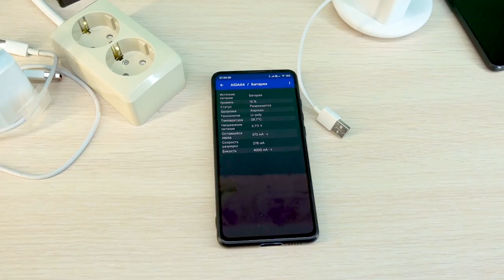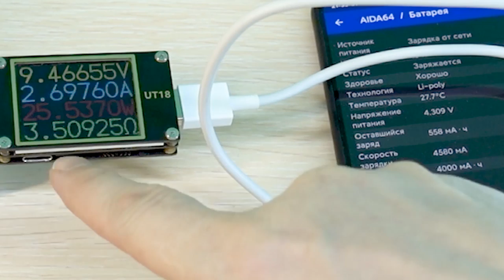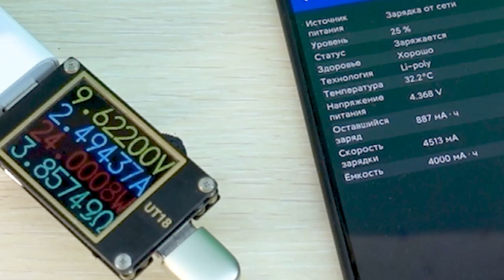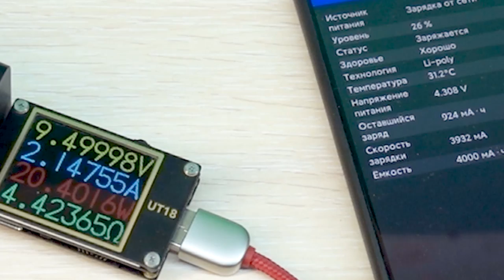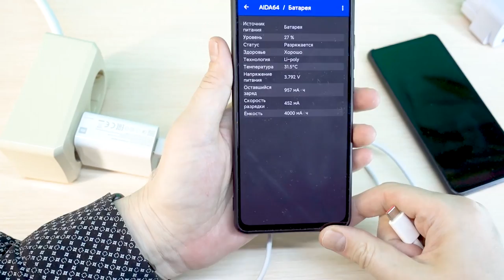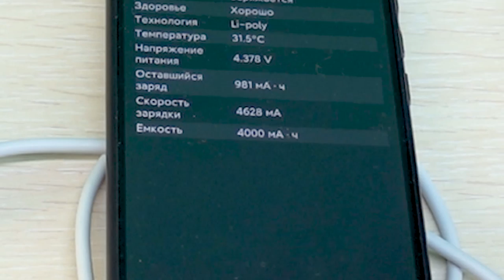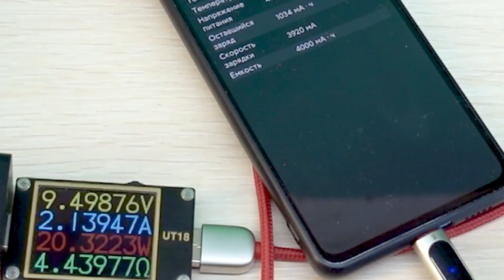Xiaomi Турбо зарядка | Сравнение оригинального ЗУ с НЕоригинальным | Скорость зарядки